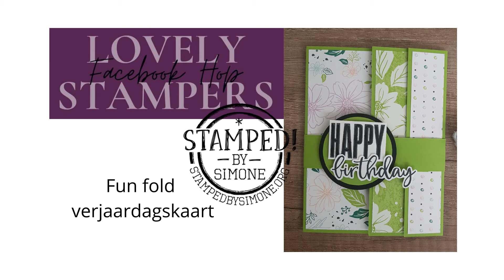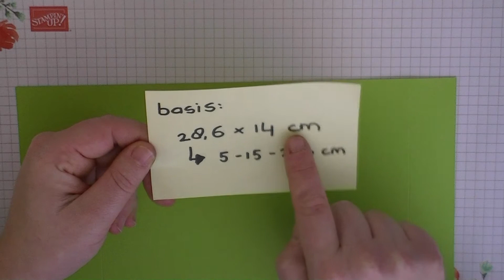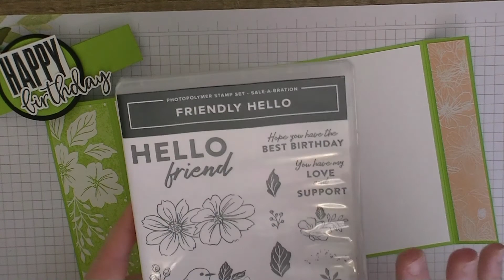Stampin' Up! NL - Fun fold verjaardagskaart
Hallo,

Leuk dat je er bent voor weer een nieuwe tutorial. De producten die ik in mijn video’s gebruik zijn allemaal van Stampin’ Up!, een geweldig Amerikaans stempelmerk. Ik ben demonstratrice voor dit prachtige merk en je kan alle producten die je voorbij ziet komen bij mij bestellen. Alles is perfect op elkaar afgestemd en je wordt opgezet voor succes met elk project wat je aangaat en op welk niveau je ook knutselt!

Heb je interesse in de prachtige producten die je voorbij ziet komen? Stuur mij gerust een berichtje, ik verzorg je bestelling graag! Wil je eerst even rustig rondkijken? Dat kan natuurlijk ook.. Onderaan dit bericht staat de link naar mijn webshop en ook naar mijn website. Hier is een digitale versie van de catalogus te downloaden. Op de catalogus pagina zijn alle actuele catalogi te vinden, vanaf augustus is er naast de jaarcatalogus ook de herfst/winter te vinden!

Kijk voor al het overige leuks ook eens op mijn facebookpagina of website (agenda of catalogus pagina). Elke maand zijn hier alle leuke acties te vinden. Of ga eens rondneuzen in mijn webshop. Hier staan ook mijn acties vermeld.

Ik wens je veel plezier en nieuwe inspiratie toe met het leuke project uit deze tutorial.

Mocht je een bestelling willen plaatsen dan verzorg ik deze graag voor je. Ik ben een officiële, onafhankelijke Stampin’ Up! demonstratrice en ik sta voor je klaar om jouw Stampin’ Up! avontuur tot een groot succes te maken..

Creatieve groetjes,

Simone
Stamped! by Simone

Januari 2022